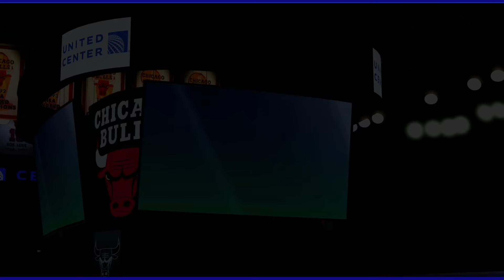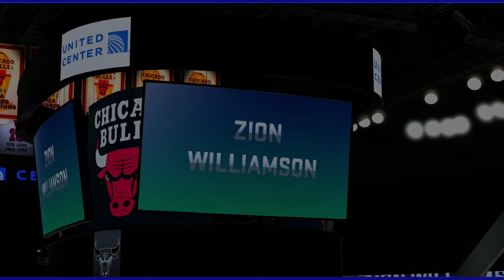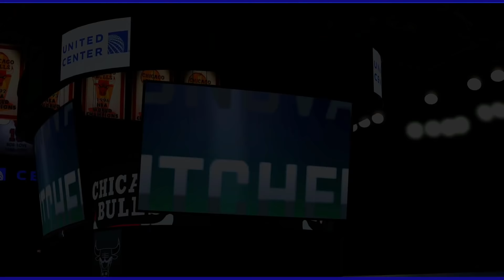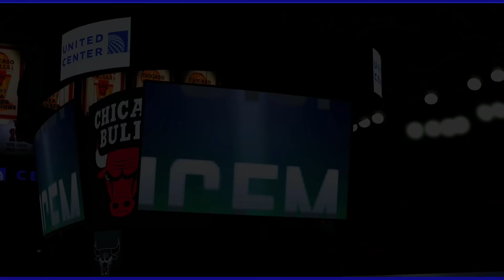Zion Williamson Cheated !!! Most Rigged NBA Dunk Contest Ever (RAGE) NBA 2k20 MyCareer #16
NBA 2k20 All Star Weekend Dunk Contest Ft. Zion Williamson

Family Friendly, Rated PG, NBA 2k20 Best Build, NBA 2k20 Best Jump shot,

About JuiceMan:
Just call me “Juice”. I’m a sports gaming creator (Family Friendly) who focuses my channel on NBA2k20, NBA 2k20 99 Overall Dribble God Taking Over the MyPark, and more! I love to put my personality into games by creating realistic avatars of myself and narrating the gameplay as if I were progressing through a MyCareer in the NBA or NFL as myself.  Dream Team We the best team in the league…